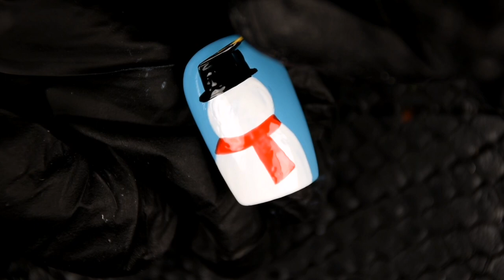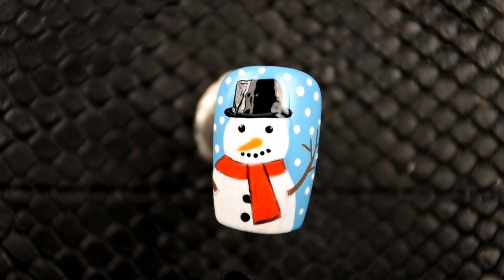Snowman Nail Art || Cute And Simple Hand Painted Nail Design Tutorial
Hi there! Here's an idea for a cute and simple Snowman nail art design. I hope you like it!

✮ PRESS ON NAILS BY NAILARTBREAK ✮

➣ Etsy shop